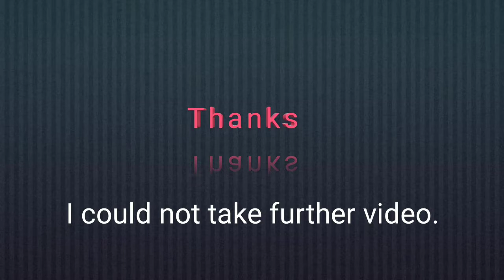Varanasi Railway Station || Up Famous City Varansi Junction || Ganga Nagri Varanasi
varanasi junction
Varanasi junction full review